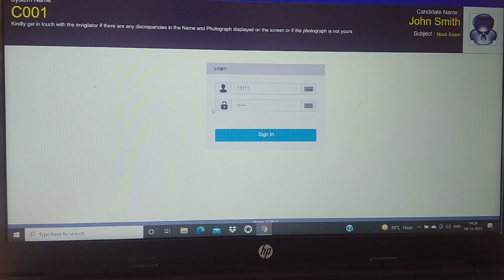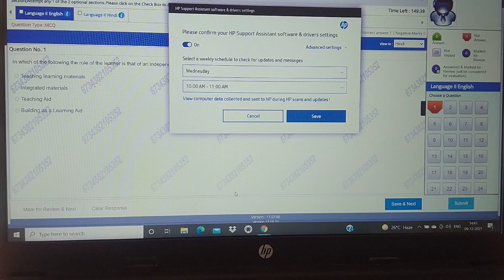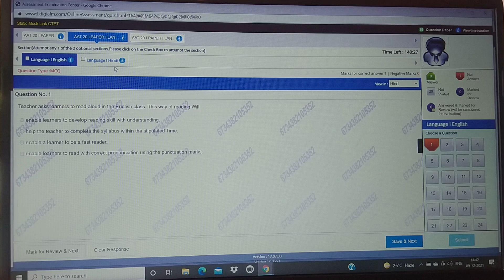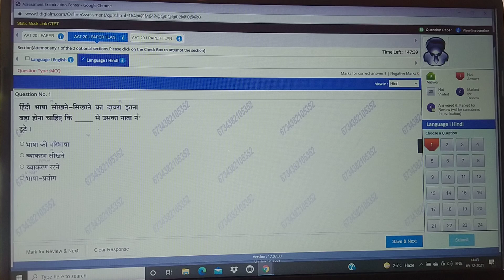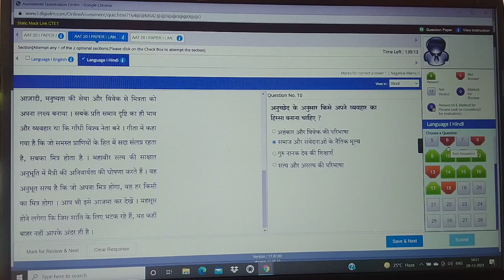सीटेट हिंदी गद्यांश को हल करने का ट्रिक। हिंदी Passage। CTET 2021.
सीटेट हिंदी पैराग्राफ हल करने का ट्रिक।